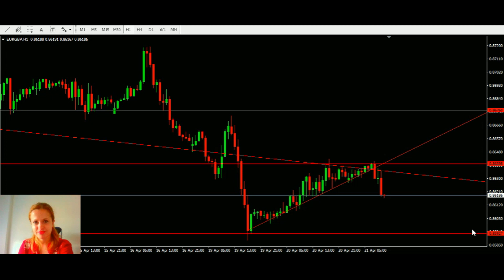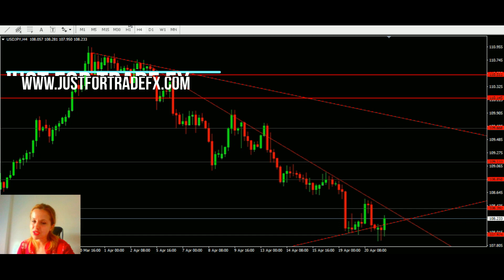Seguimiento a las operativas más interesantes de forex a 21 de abril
Seguimiento de los activos más interesantes en Forex con Miriam Sánchez.

Webinar gratuito 22 de abril "Análisis fundamental - claves sobre cómo realizarlo"

¿Te gustaría formar parte del consultorio exclusivo y gratuito de Just For Trade Fx y contar con el apoyo y ayuda diario de Miriam Sánchez?

No dudes en unirte al canal gratuito de Telegram @GrupoJustForTradeFx
No dudes en unirte a las comunidades de Twitter, Facebook e Instagram de Just For Trade Fx

Para más información, no dudes en visitar la web o contáctanos a través